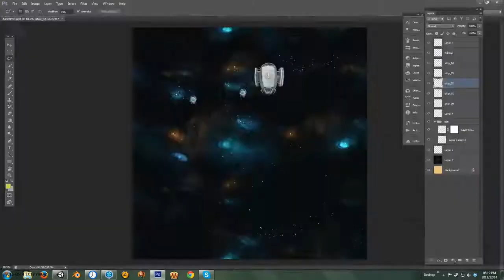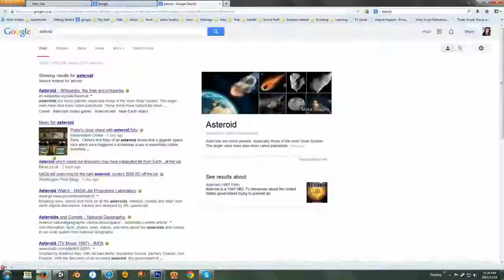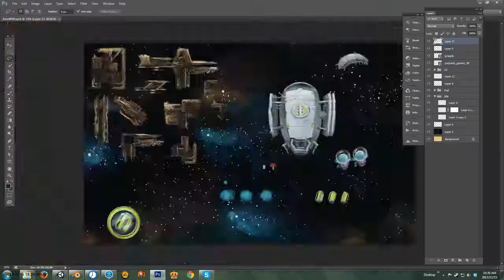LudumDare28 TimeLapse - Wrecked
Wrecked by a remote two man team.
Brendon Smuts : Programming
Paul Lombard : Art

Wrecked in the middle of nowhere, out there, in space you attempt to rebuild your ship out of the wreckage. Parts for your escape pod are within reach of your fleeting power supply. The main ship had plenty of power cells packed on board on in the lower hull facility storage drawer. Search for them to stay alive whilst rebuilding your escape pod. You only have one life, one pod, one mission, Stay alive!